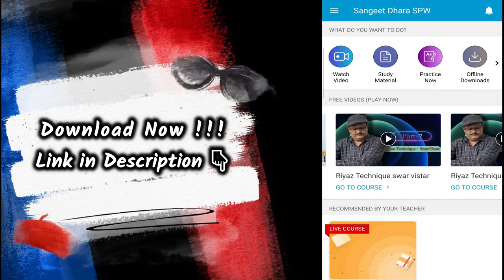रियाज़ बैठ कर करें या खड़े हो कर? नाच-नाच कर गाना कैसे गाएँ? Singing performance tips by MasterNishad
More Links:-